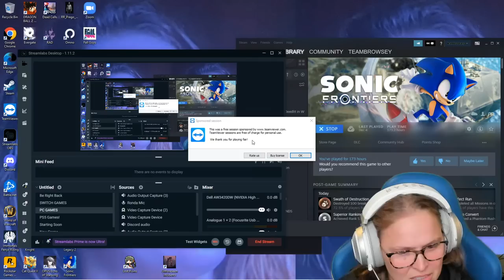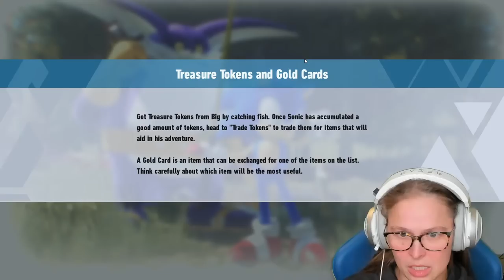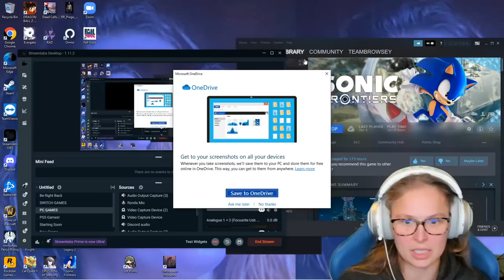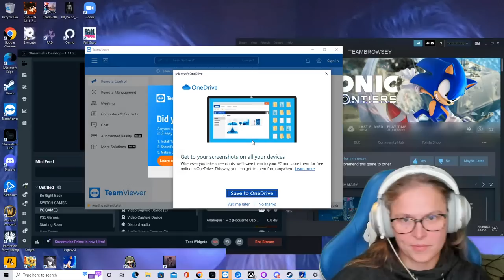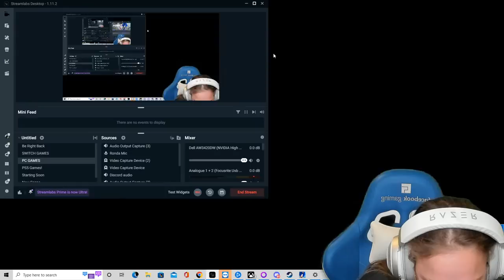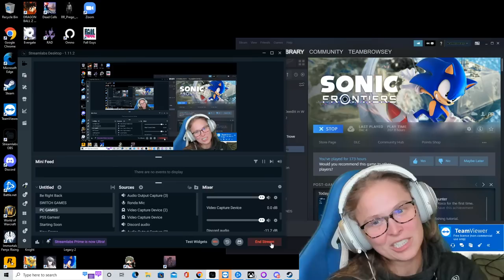SONIC FRONTIERS?!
RONDA WANTS TO GO FAST! And has something to say...